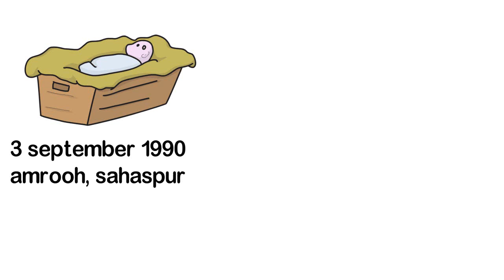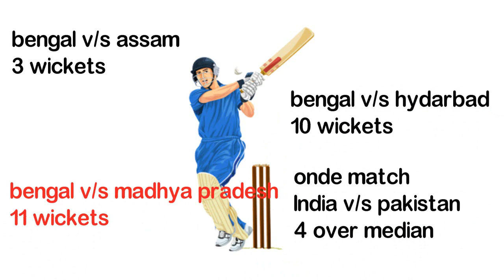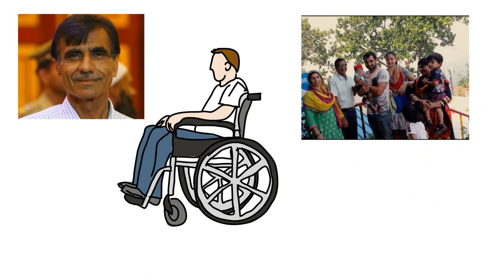mohhammed shami biography (in hindi)/motivational video/inspirational video/indian cricketer income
hyy guys aaj ke is video me hum baat karenge mohhamed shami ke bare me ynki income ke baare me unki personal life ke baare me unki parents kee baare me unki wife ke baare eme unki beti ke baare me

so is video ko last tak dekhe  ]

मेरा GORILLAPOD
CLOCK HERE TO BUY